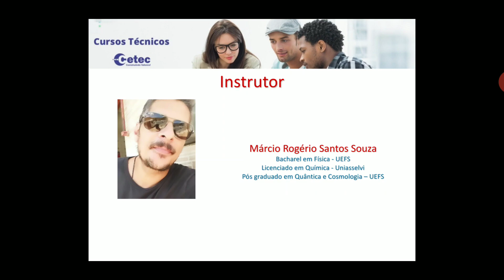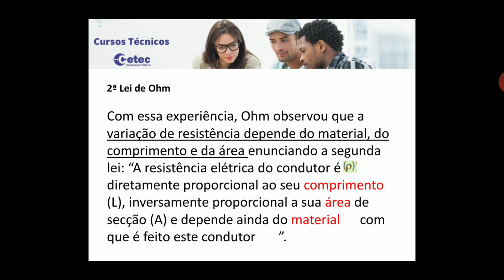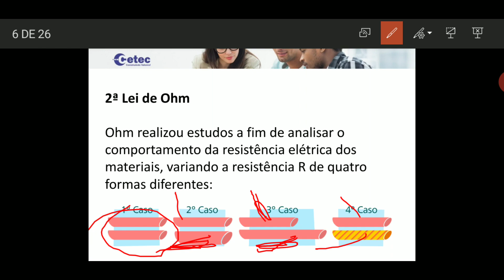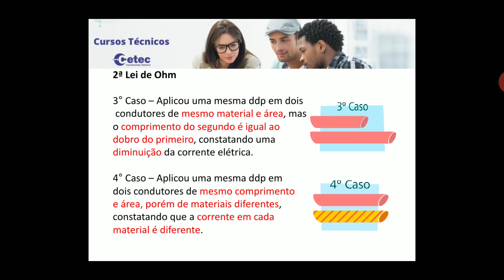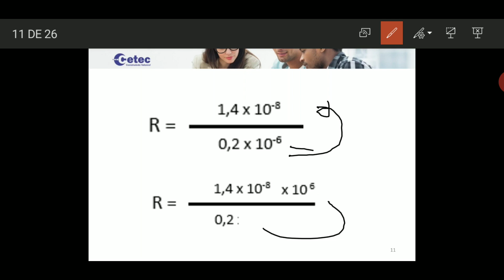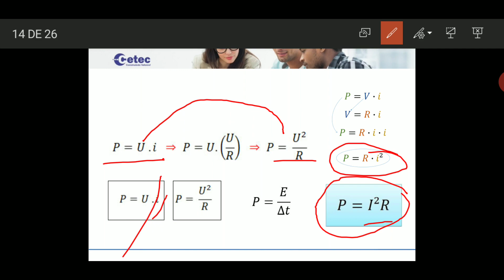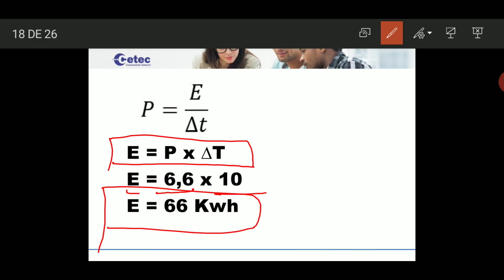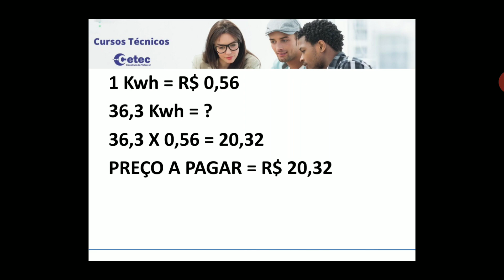Eletricidade 1 – Aula on-line 08